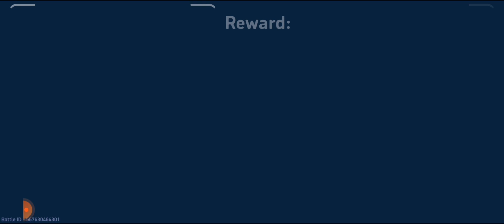Mech x4 || Mech Arena Omniverse || Mech Cadets || Mobile Online Game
Mech Arena Robot Showdown
Mech Arena tips
macarene
mech
starfield
gta 5
game
berry avenue codes face
peroxide codes
bgmi hack mod apk 2.7

1 garena free fire Indonesia live
2 garena free fire Brazil live
3 garena free fire India live
4 garena free fire Singapore live
5 garena free fire Thailand live
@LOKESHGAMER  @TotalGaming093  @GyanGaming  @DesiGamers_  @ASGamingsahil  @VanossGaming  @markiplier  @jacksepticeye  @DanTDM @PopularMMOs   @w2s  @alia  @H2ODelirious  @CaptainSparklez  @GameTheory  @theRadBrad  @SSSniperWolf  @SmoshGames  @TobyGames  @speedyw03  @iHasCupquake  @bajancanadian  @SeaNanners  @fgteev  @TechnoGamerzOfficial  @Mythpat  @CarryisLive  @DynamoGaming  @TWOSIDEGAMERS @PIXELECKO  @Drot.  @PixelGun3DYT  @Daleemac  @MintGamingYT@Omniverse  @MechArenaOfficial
@MayersGameplay  @IndiaWaaleMechArena  @sout atok 12e4 Mech Arena @HYPERRAJAGAMING  @gamer charan - 2.0
omniverse-mech arena
mech arena official
mech arena mayer
india waale -mech arena